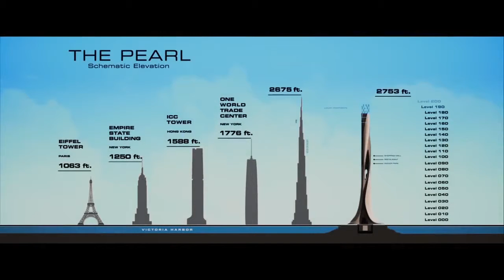Skyscraper Review : Worth a watch episode 13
Jack and Ben talk about the Rocks new film Skyscraper
Is a film about a big building good?